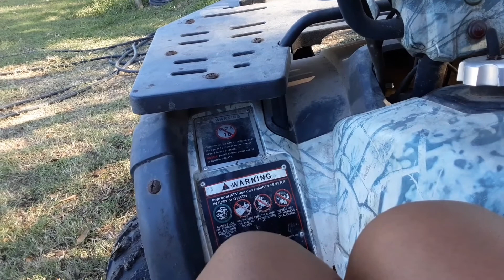the four-wheeler throttle cable broke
the four-wheeler throttle cable book the worst day ever